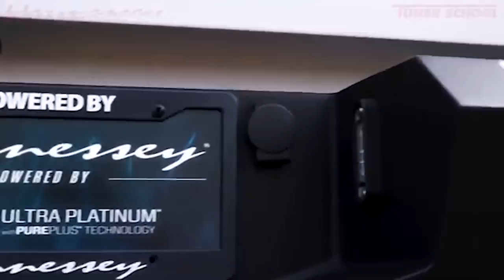POST MALONE'S Private Supercar Collection Worth Millions !!